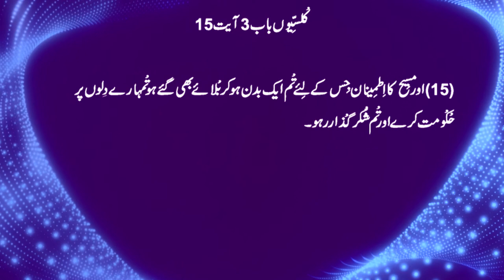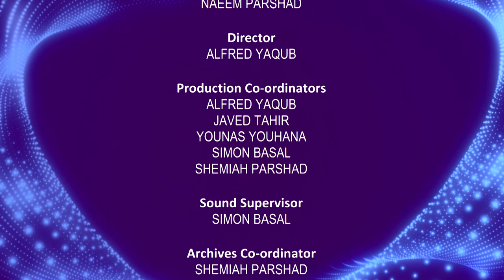New Year sermon in Urdu | New resolutions | Pastor Naeem Parshad | Hindi Punjabi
Estd. 1998

Executive Producer
NAEEM PARSHAD

Director
ALFRED YAQUB

Production Co-ordinators
ALFRED YAQUB
JAVED TAHIR
YOUNAS YOUHANA
SIMON BASAL
SHEMIAH PARSHAD

Sound Supervisor
SIMON BASAL

Archives Co-ordinator
SHEMIAH PARSHAD

Editor
SIMON SABIR

Camera/Lights
CAMERA CREW

Voices
Scriptural Narration
ALFRED YAQUB

Title
NEW YEAR – NEW RESOLUTIONS

Speaker
NAEEM PARSHAD

New year Sermons
Sermon in Urdu new year
Bible preaching
Bible preaching in Urdu
Urdu Sermons
Sermons Urdu